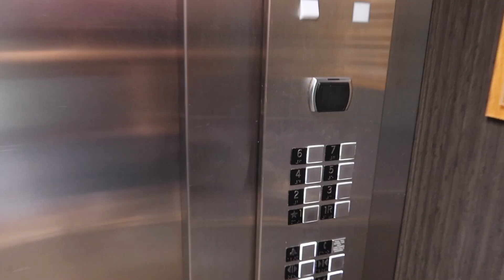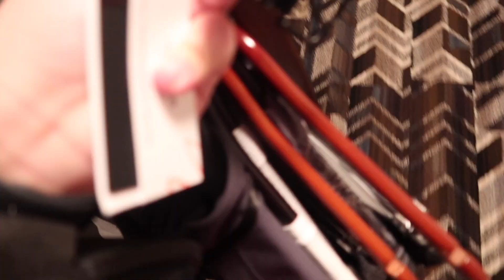THE PERFECT 3 DAY TRIP - FLIGHT ATTENDANT LIFE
Hello friends welcome back to another video. This time I am taking you with me out and about on Tampa and Ft. Myers layovers. See you in the comments!

Gear:
📸 Cannon Mark iii G7X
📹Go Pro Hero 9 Black
📷 DJI Mini 2 SE
🤳🏼 ULANZI MT-44
🤳🏼 ULANZI MT-08

⚠️ All views, opinions, and thoughts within this video are entirely my own and do not represent my employer. All clips filmed on aircraft were filmed while the main cabin door was opened or in between breaks (sits). All products and brands mentioned are not sponsored unless otherwise advised within the description of this video.